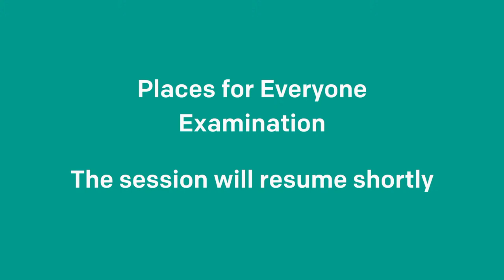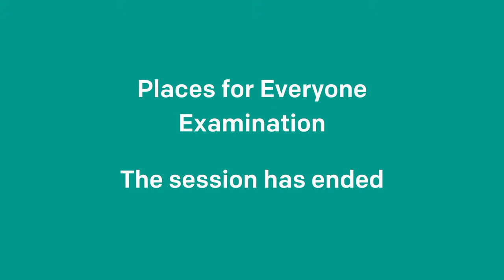19.01.23 - Places for Everyone Examination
Timestamps

00:00 - Thursday 19 January 2023
07:32 - Morning session begins
1:55:28 - Break
2:12:52 - Session
3:59:57 - Morning session ends
5:07:30 - Afternoon session begins
6:31:49 - Break
6:42:45 - Session
7:28:24 - Afternoon session ends